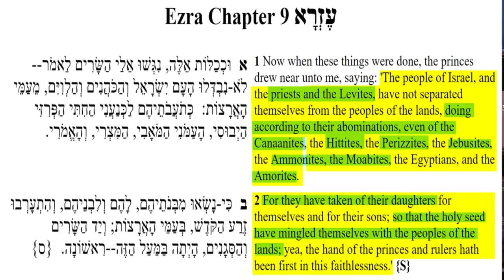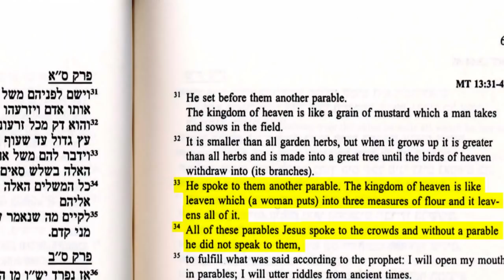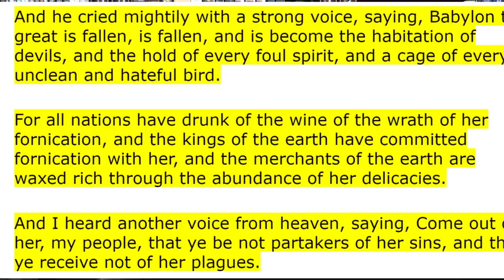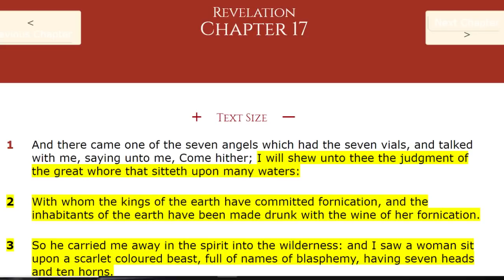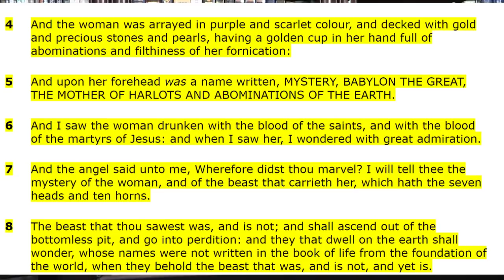Jesus Hid The Truth in Parables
Have you ever wondered why Jesus hid the truth in Parables